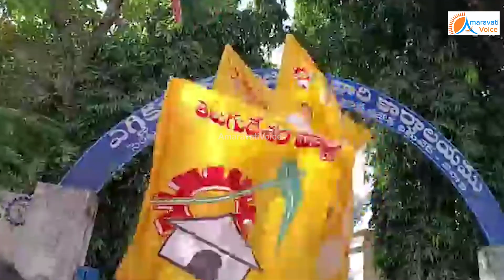చంద్రబాబు ఆదేశాలతో, రాష్ట్రంలో వైసీపీని ఉక్కిరిబిక్కిరి చేస్తున్న టిడిపి... ఈ రోజు తెనాలిలో...